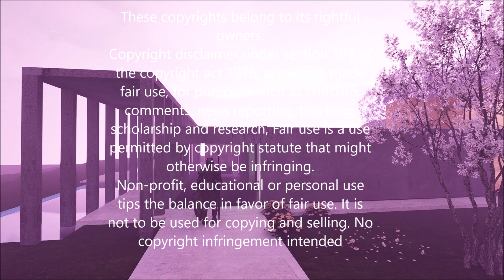JORGE LUIS HOUSE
Normally, we design and build different spaces where multiple categories of thought come together, not only to form a functional program, but as architects, we know that there is something more in this set of spaces formed for a functional purpose.

House on the edge of the infinitum,
Where time and space dissolve.
The doors lead to infinity.
Where the mysteries of the universe align.

the secrets of creation unfold.

And tales that have never been told.

The boundaries of reality are blurred,
And the boundaries of imagination,
Are forever free to be explored.